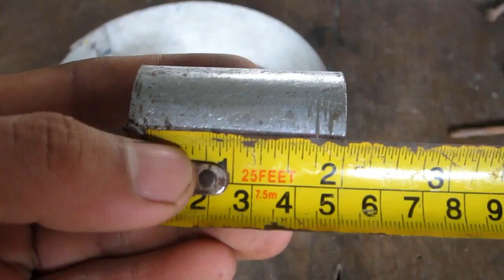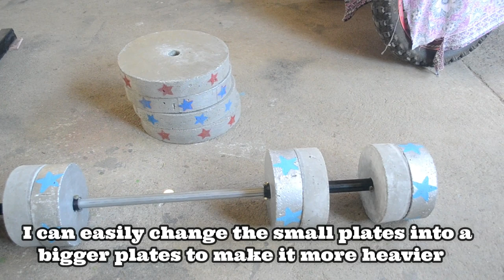How to Make Dumbbell Convertible to Barbell - Homemade Weights - DIY Weights at Home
How to Make Dumbbell Convertible to Barbell, Homemade Weights, DIY Weights at Home. Hello today i'm going to show you how to make dumbbell convertible to barbell cheap,easy and best homemade dumbbell and barbell!